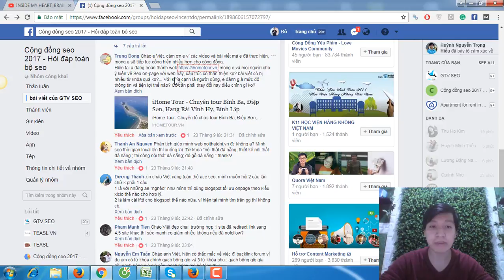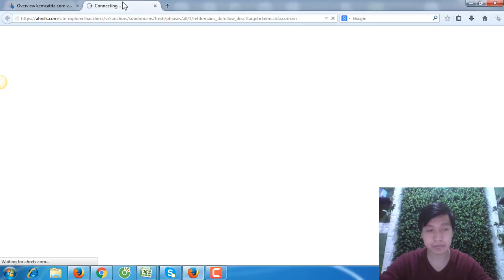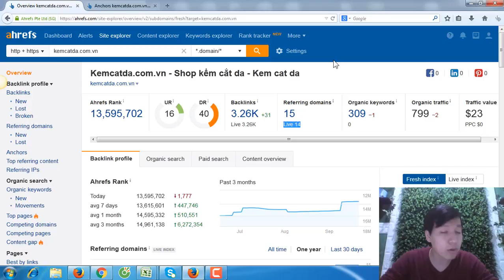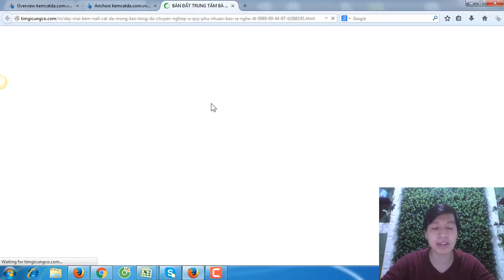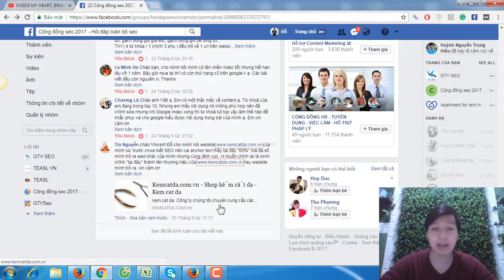Đang Top Nhưng Đổi Toàn Bộ Content & Tại Sao Trang Chủ Lại Mạnh Nhất - Hỏi Đáp GTV SEO 2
Tiếp tục phần 1 về việc Giải đáp SEO, phần bao gồm giải đáp các câu hỏi SEO như:
1. Một từ khóa đang ở top 10. Nhưng content chưa được tốt nên thay đổi toàn bộ, dẫn tới việc rớt top. Khắc phục làm sao?
2. Tại sao trang chủ thiên hạ đồn là trang mạnh nhất? Đúng hay sai?
3. Một Domain trước đó top những sau đó không hoạt động 1 năm. Bây giờ khôi phục lại thì thứ hạng có còn được như trước?
4. Blogspot thì nên tối ưu cấu trúc Onpage SEO như thế nào? IFTTT sử dụng làm sao?
5. Trang chủ có anchor text "tại đây" lên đến 65% thì có vấn đề gì không?
Tất cả câu hỏi đều được giải đáp trong video.